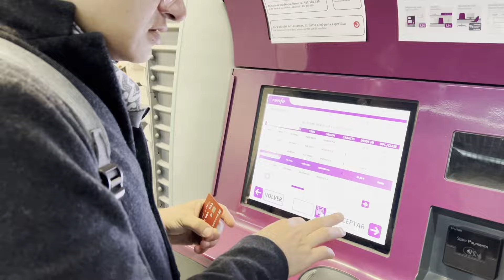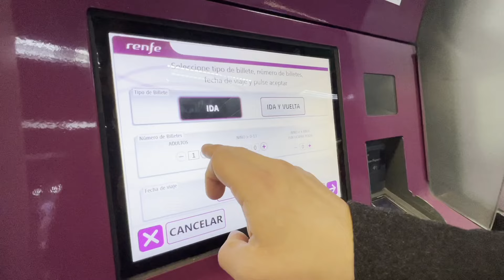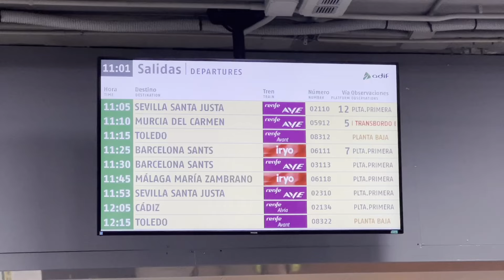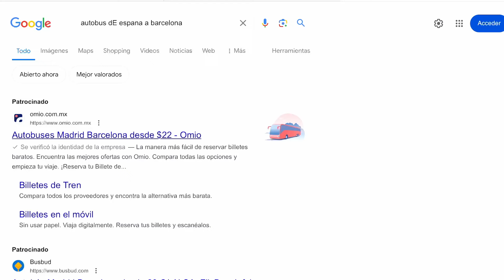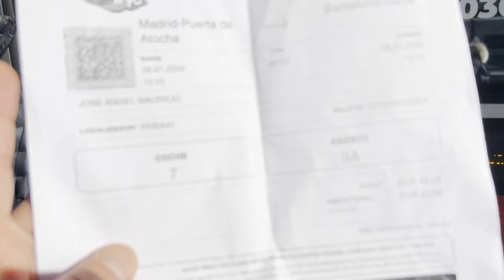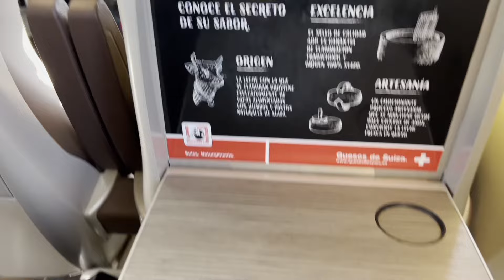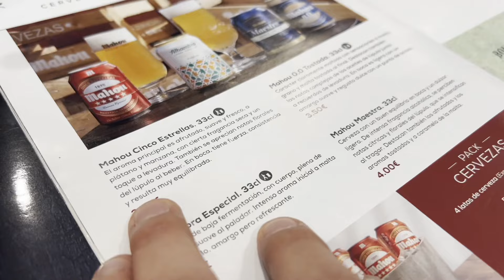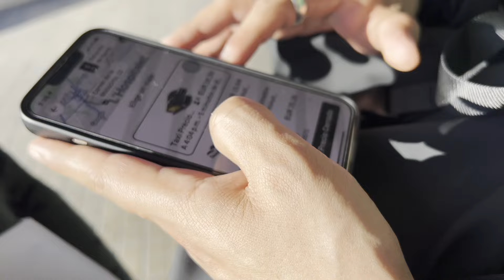Tren 🚆 alta velocidad en EUROPA. Es costoso, son cómodos, autobús o tren? Te cuento todo.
Acompáñame en este emocionante viaje a bordo de un tren de alta velocidad en Europa! 🚄 Exploraremos la increíble velocidad y tecnología de estos trenes de alta velocidad, mientras recorremos paisajes impresionantes y ciudades históricas. Desde el confort y el lujo a bordo hasta las vistas panorámicas, te mostraré cada detalle de esta experiencia única. Descubre las diferencias entre los trenes europeos y otros medios de transporte, y conoce a personas fascinantes en el camino. ¡No te pierdas esta aventura que te hará sentir la emoción del viaje en cada segundo! Viaja sin maletas